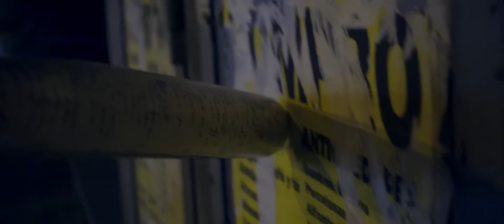Suicide Squad - Joker & Harley Quinn - Cosplay Showcase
Shot and edited by Cameko Sam, with Thelema Therion and Zihark Cosplay

Shot in Madrid with a Sony RX100 IV on a Zhiyun Crane, using my 100W DIY LED fresnel. Color graded with Colorista III (lots of secondaries on this one!).